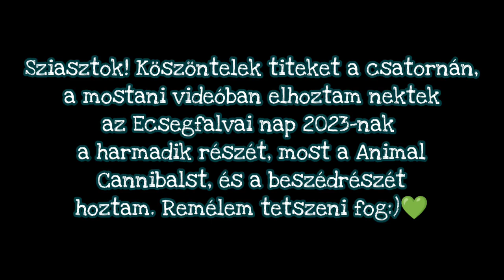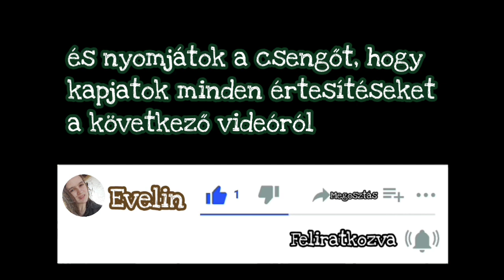Animal Cannibals (Beszédrész) - Ecsegfalvai Nap 2023. #3🎪 | Evelin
2023. aug. 30.

Sziasztok!

Köszöntelek titeket a csatornán, a mostani videóban elhoztam nektek az Ecsegfalvai nap 2023-nak a harmadik részét, most a Animal Cannibalst, és a beszédrészét hoztam. Remélem tetszeni fog:)💚

♥️És a Csengőre Is Kattintsatok♥️

❤️Ahol Megtalálsz:❤️

🧡Facebook Oldalak:🧡

💚 Rendes Oldalam: Evelin Tóth
❤️ YouTubeos Oldalam: Evelin YouTube Oldala

🧡 Instagramon: tothevelinkatalin
💛 Snapchaten: evelin_youtube
💙 Twitteren: EvelinKatalin
💜 TikTokon: tothevelinkatalin
🖤 Askfmen: tothevelin2004
🤎 Pinteresten: evelinyoutube